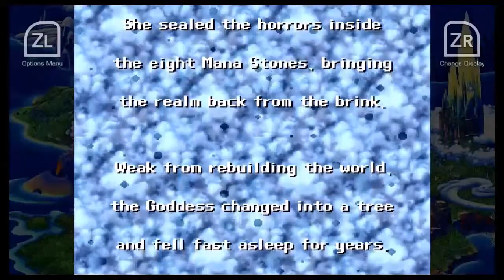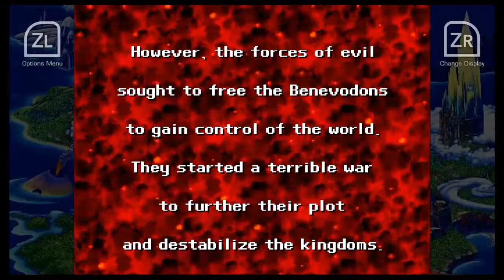Trials of Mana Playthrough Part 1: Journey to the West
It's been a while, but I'm back and playing Trials of Mana, originally known as Seiken Densetsu 3 in Japan. It has just recently been released with an English translation and I will be playing through the game as blind as I possibly can.

In the debut episode, I choose my main and supporting characters, only for the hero to run away from home because the queen wants to sacrifice her for a magic spell.